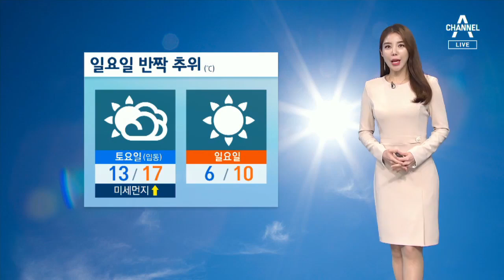[날씨]내일 미세먼지 종일 ‘나쁨’…동해안 건조특보 | 뉴스A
종일 뿌연 하늘에 답답하셨죠.

내일은 절기 입동인데요.

추위 대신 황사 먼지에 중국발 스모그까지 날아들어

서울 등 우리나라 서쪽 지역의 미세먼지 수치가 종일 '나쁨' 수준이 예상됩니다.

다행히 일요일에는 찬바람이 먼지를 밀어내겠고, 내일보다 5~10도쯤 내려가 다시 반짝 추워집니다.

동해안 지역은 건조특보까지 발효 중인데요.

미세먼지에 찬바람까지 더해지면서 호흡기 질환에 걸리기 쉽습니다.

특히 내일은 외출 후에 생리식염수로 콧속을 씻어내고

인공 눈물로 눈을 세척해주는것이 중요합니다.

호흡기가 마르지 않도록 미지근한 물을 수시로 섭취해주시기 바랍니다.

다음 주 내내 맑고 건조하겠고 당분간 기온 변화도 크겠습니다.

채널A 뉴스 날씨였습니다.

〈평일〉
08시 00분 라디오쇼 정치시그널 (유튜브 라이브)
08시 50분 김진의 돌직구 쇼
10시 20분 김진의 더라방 (유튜브 라이브)
12시 00분 뉴스A 라이브
15시 50분 강력한 4팀
17시 20분 뉴스TOP10
19시 00분 뉴스A

〈주말〉
12시 00분 토요랭킹쇼·뉴스A 라이브
17시 40분 뉴스TOP10
19시 00분 뉴스A